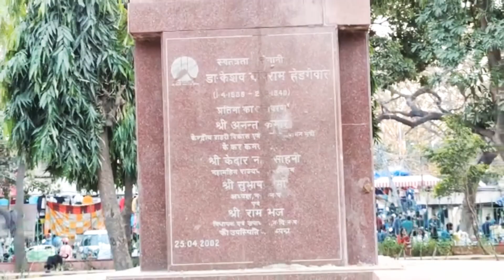Sarojni nagar vlog || Beautiful place || Rashmi Delhi Vlogs.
Sarojani nagar vlogs
sarojani nagar me shopping kaise kare?
sarojani nagar me sasta kapda
sarojani nagar ka vlogs
Rashmi delhi vlogs.
delhi vlogs.
first vlog
how to go sarojani nagar